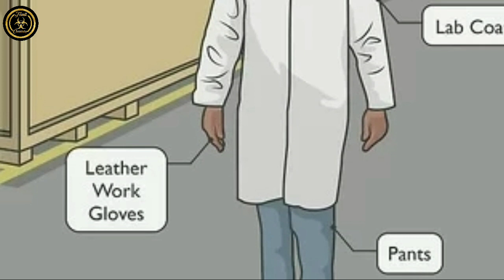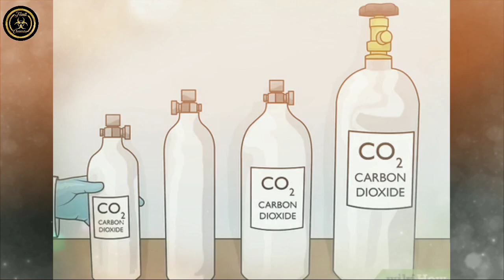Dry Ice | Tamil | How to make Dry Ice? | உலர் பனிக்கட்டி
Dry ice is the solid form of carbon dioxide. It is used primarily as a cooling agent. Its advantages include lower temperature than that of water ice and not leaving any residue (other than incidental frost from moisture in the atmosphere). It is useful for preserving frozen foods where mechanical cooling is unavailable.

Dry ice sublimates at 194.65 K (−78.5 °C; −109.3 °F) at Earth atmospheric pressures. This extreme cold makes the solid dangerous to handle without protection due to burns caused by freezing (frostbite). While generally not very toxic, the outgassing from it can cause hypercapnia (abnormally elevated carbon dioxide levels in the blood) due to buildup in confined locations.

Follow me on :
 Facebook, Instagram, Twitter links are given below: